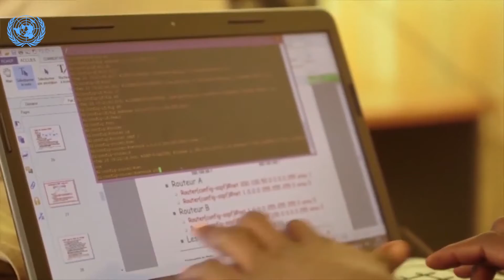Ofisi ya UN inayohusika na amani Burundi yafungwa rasmi.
Ofisi ya Umoja wa Mataifa nchini Burundi leo imefunga mlango rasmi baada ya hali ya amani na utulivu kurejea nchini humo utasiki taarifa  kutoka kwa washirika wetu Mashariki TV

Baraza kuu la afya duniani limekunja jamvi likionya kwamba wakati afya iko hatarini basi kila kitu kipo hatarini kinachohitajika ni kuchukua hatua madhubuti kuepusha zahma.

Nchini Uganda shirika la Umoja wa Mataifa la kuhudumia watoto UNICEF limerejesha matumaini ya maisha kwa watoto yatima walioachwa wadogo na baba kuwakimbia baada ya mama yako kufariki dunia kwa ukimwi nchini Uganda.

Na mashinani tutakuwa Tanzania kwa binti anayepaza sauti kuhusu masuala ya hedhi, akizungumzia alivyohisi wakati alipopata hedhi kwa mara ya kwanza.